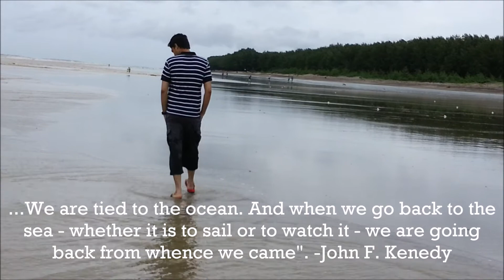The Sea and The Reflection of Life